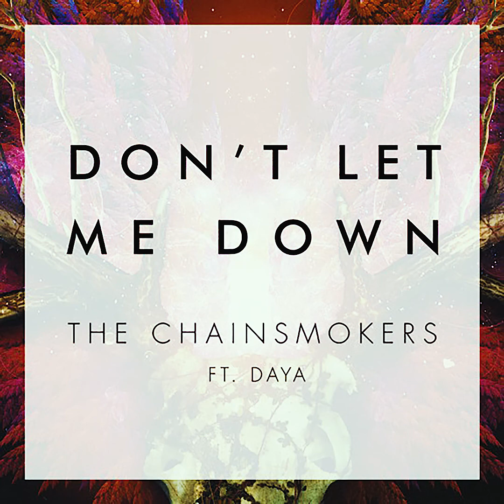The Chainsmokers - Don't Let Me Down ft. Daya (Audiophile Remastered Songs)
REMASTERED SONGS VS ORIGINAL: Can it sound better? The purpose of this video is to point out the difference in sound before and after dynamic audio mastering is added to a song. I bring back dynamics in sound and I master and engineer music in that way.

ABOUT THIS VIDEO: This video starts with the original album sound and after some time it transitions into my remastered version. This change can be visually seen by the change in picture to make it easier to go back and forth through the song and sound which I kindly suggest that you do. In this way you can hear the sound difference in an instance and decide much easier which sound you liked the best.

WHEN LISTENING TO THIS SOUND: Turn your EQ off and listen to this sound in a (neutral) true flat setting. In this way you will be able to have an honest sound experience. Flat means don’t change the sound, and reproduce the sound as it is. Flat doesn’t mean things are turned down or up to become “flat”. Any sound output that has been changed pre equalized and or programmed from within to make certain elements stand out is not neutral sound. My goal is to give you the best sound possible from the master itself so that you don’t have to drastically change the sound to have a good sound experience.

FUNCTIONS: The music in this video can be used by audio fanatics (audiophile music listeners like me) to sound test high quality deep bass, vocal clarity and high end sound on headphones, speakers and Hi res music and audio platforms.

COMPLETE REMASTERED VERSION: You can find the complete remastered version of this song on my channel or in this playlist: Audiophile Music High Quality Songs.

🎧 HEADPHONES ADVISED